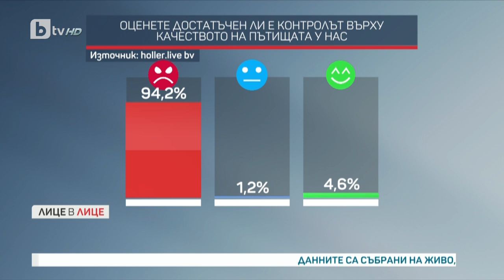Иван Шишков: Магистралите ни са като скъпи дънки - с много кръпки и малко дупки I Лице в лице I БТВ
“На магистрала “Хемус” на участък от 8,5 км има 235 кръпки. На Северната скоростна тангента за 5 км има 63 кръпки. Тези магистрали са като едни скъпи дънки с много кръпки и с малко дупки”, каза служебният регионален министър Иван Шишков в предаването “Лице в лице”.

📱 Следете всичко най-важно на и в социалните мрежи